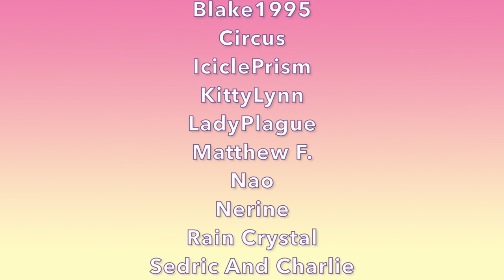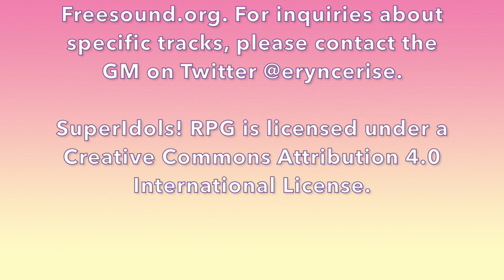SuperIdols! RPG - Episode 6: Break and Enter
Today on SuperIdols! RPG, the club gets together on a Saturday to practice for their upcoming gig. Or rather that's what they WOULD be doing... if they could get into their club room!

Cast:
- Tea (they/them, @Nonbinaritea) as Evangeline "Angie" Blake / Bane Raven
- Maria (she/her, hir/hirs, @ThatAceGal) as Ann Davil / War Cry
- Luca (he/they) as Queen Bee

NPC Name Spellings:
- Karen
- Freddie Blake
- Emily

Featured Patrons:
- Blake1995
- IciclePrism
- Nerine
- Rain Crystal

Ending Theme: "Born To Drive Me Crazy - Instrumental Version" by Lance Conrad (used under license from Storyblocks.com)

Music for Jaiden's song was composed and performed by Street Sorcery